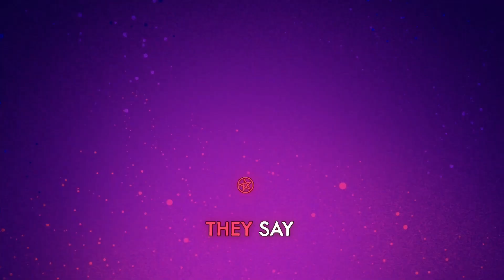Hell’s great dad but my brother and I sang it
hazbinhotel recomiéndame los videos pinche YouTube